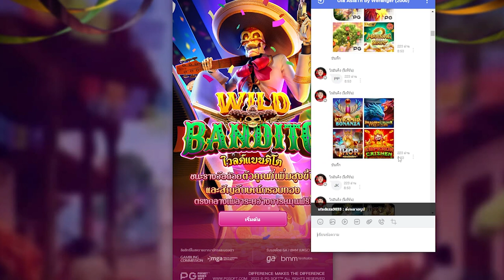(เกมส์น้าผี Pg)(Wild Bandito Pg) น้าผี เล่นแบบคนรวยๆ เค้าเล่นกันยังไง?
การพนันไม่ใช่วิธีการสร้างรายได้ มันเป็นเกมและความบันเทิงเท่านั้นนะจ๊ะ